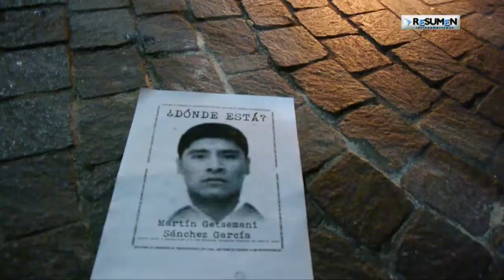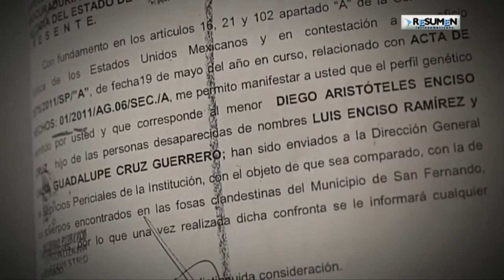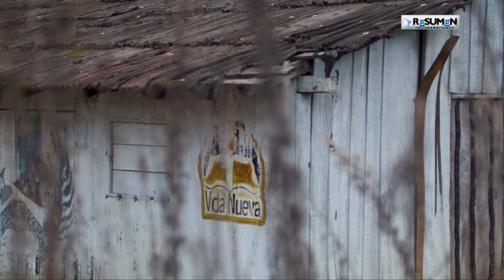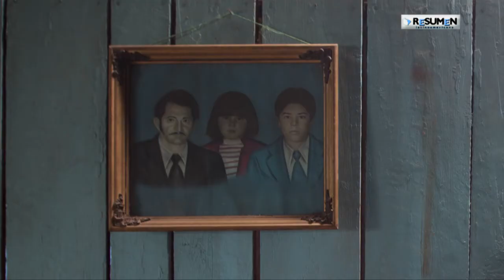Documentalistas mexican@s dan testimonio de otras masacres en México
En Buenos Aires Mónica González e Ivan Castaneira, documentalistas mexican@s,  presentaron documental y exposición fotográfica: Geografía del dolor, que cuenta las masacres  y desapariciones en México desde hace diez años.